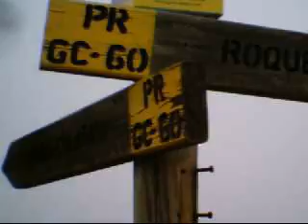Roque Nublo- Canarias.wmv